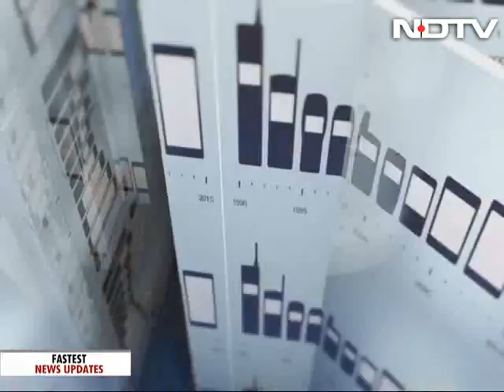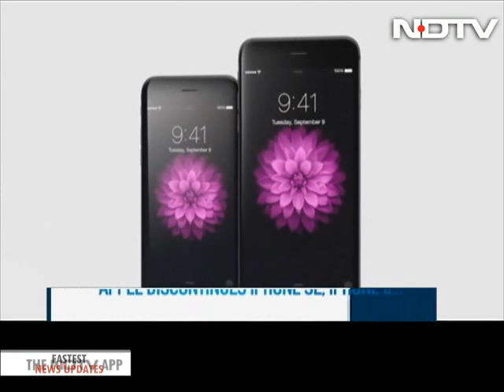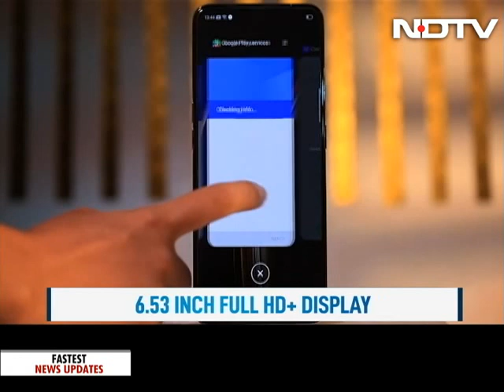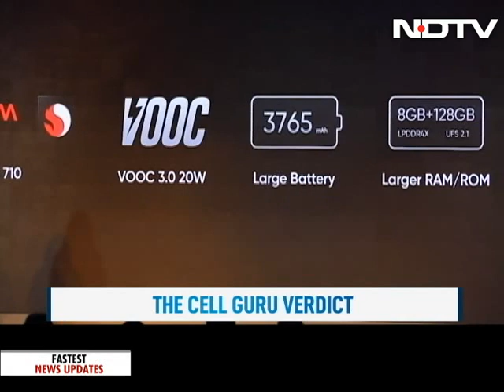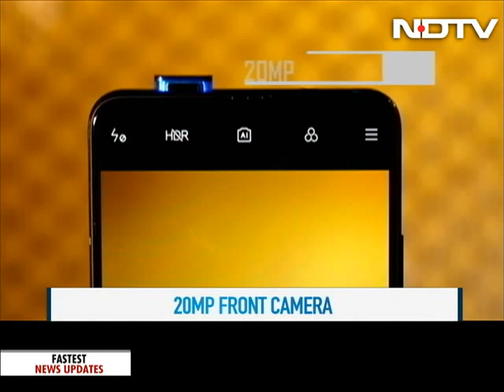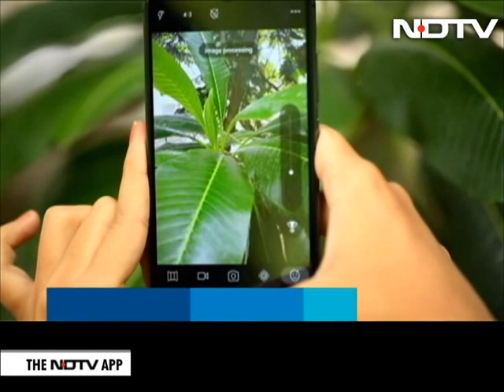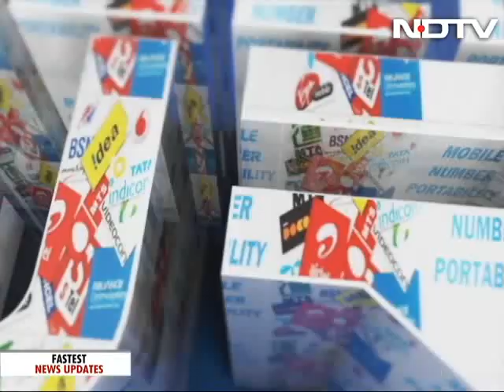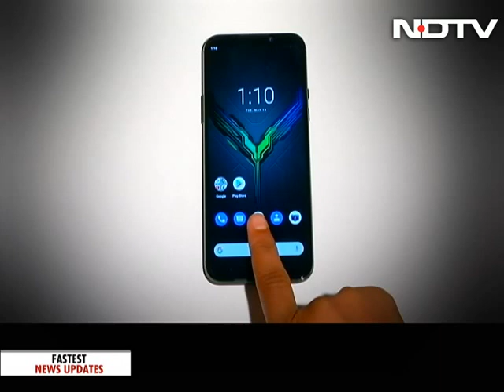The Redmi Flagships Are Here!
Make way for Xiaomi's Redmi K20 and the Redmi K20 Pro. This week we review the Redmi K20 and tell you if it hits all the right spots. We also have the new Realme X that is priced aggressively at Rs. 16,999 - does this phone set a good precedent for Realme's new X-series? We tell you. Also on the show, we take a detailed look at MediaTek's budget range rollout - the Helio P22 SoC that so many phone companies are going with as their chip of choice! And we have the ultimate gaming phones shootout as well. This is the Nubia Red Magic 3 vs the Black Shark 2.